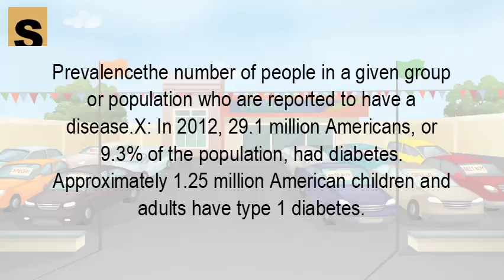How common is diabetes